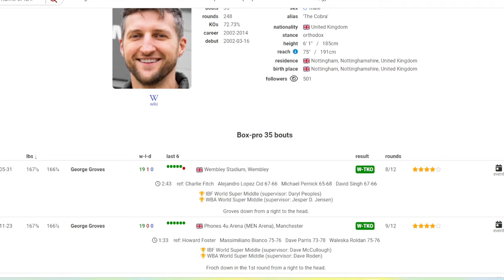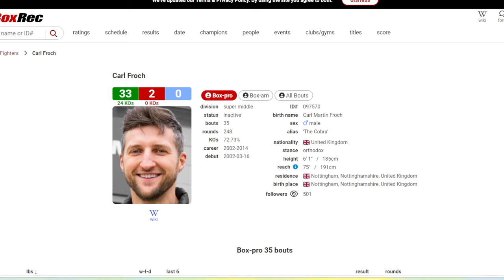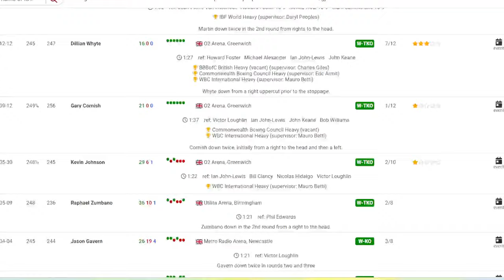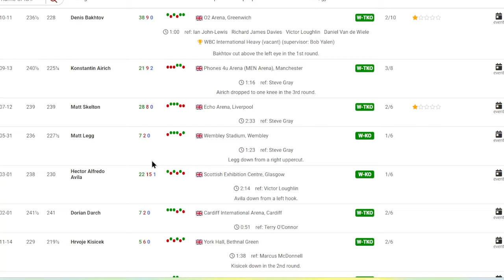NEWS! Carl Froch Trashes Anthony Joshua's Career Achievements, Says he's fought Nobody.....